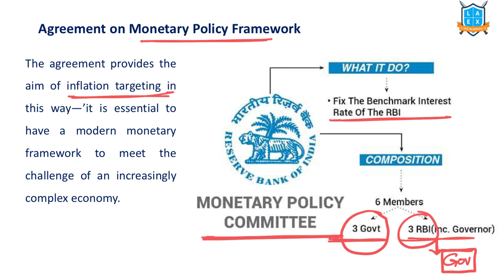What is Monetary Policy Framework ? || Monetary Policy Framework అంటే ఏమిటి? || La Excellence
Monetary Policy Framework

Phone:
*Mana La Excellence Telegram Channel Link*

Address:
La Excellence IAS
1st floor, #1-10-223/s,

English:
La Excellence IAS Coaching Institute
Kannada: